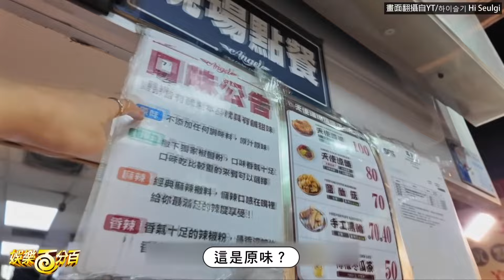【Red Velvet】瑟琪狂嗑高雄美食直呼「好像胖了」 夜市小吃最愛雞排喊：一定要來吃